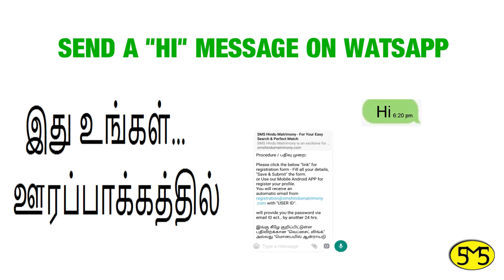ஆதி திராவிடர் ஆண் வரன் | வேலூர் | வயது 34 | Adidravidar